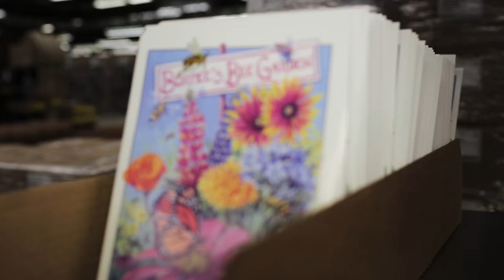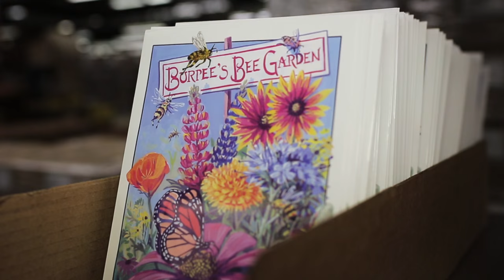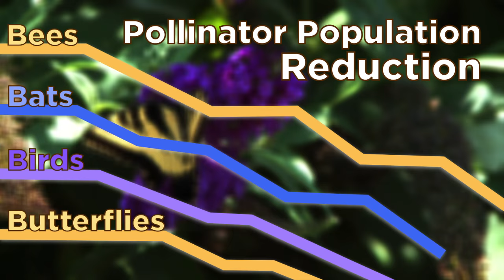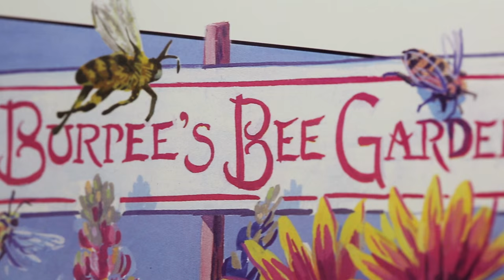Burpee's Bee and Butterfly Garden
Burpee's Bee and Butterfly Garden Initiative presented by Burpee CEO George Ball and flowers expert Venelin Dimitrov.